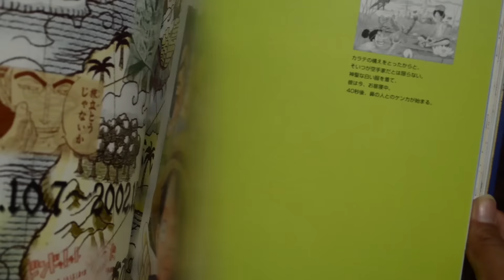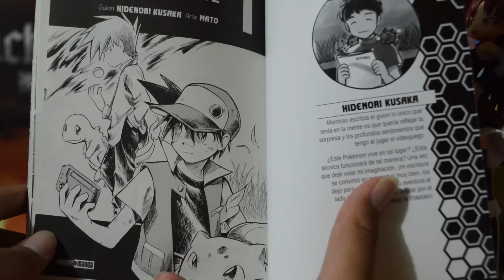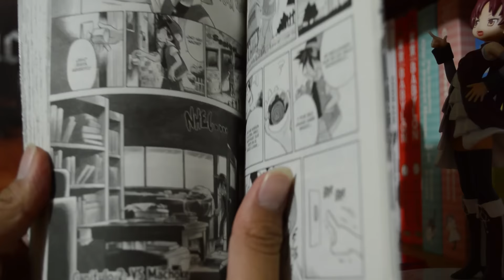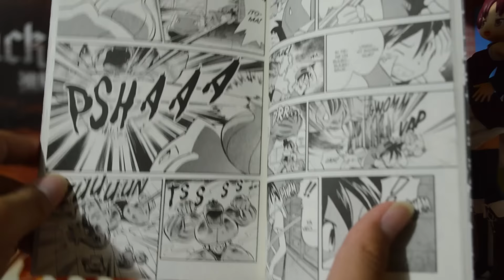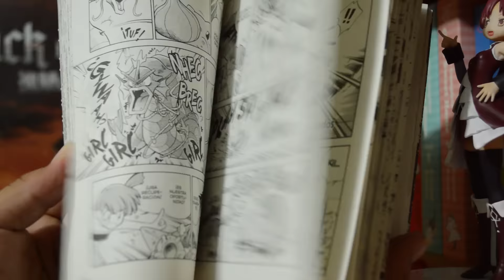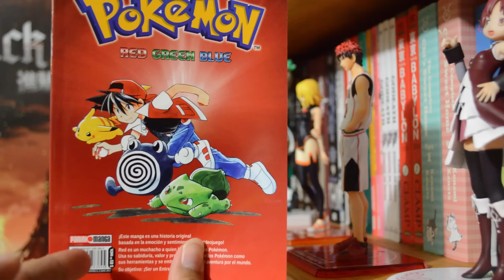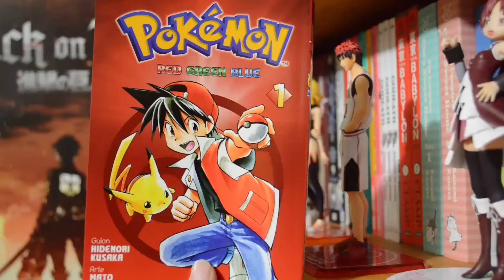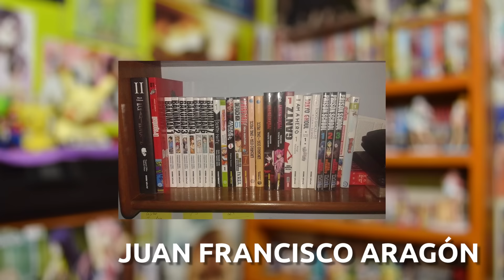Hablando de: Pokémon Red - Green - Blue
Espero que les haya gustado el video :) si fue así, compártanlo con amigos que también les pueda gustar y nos vemos... en otro video :D